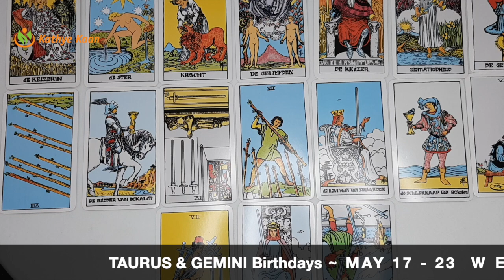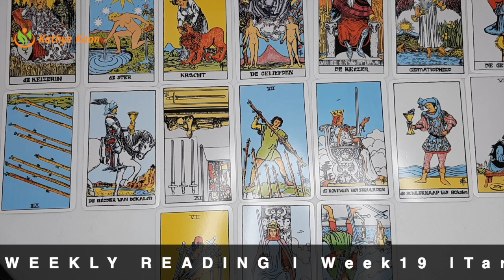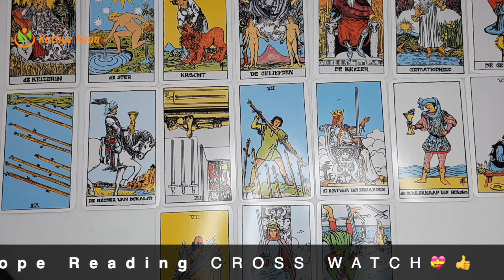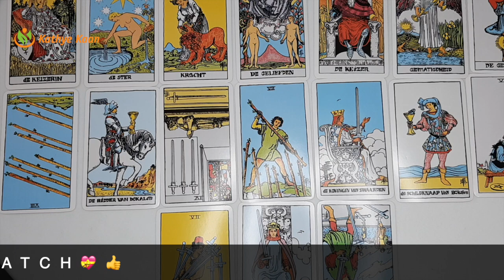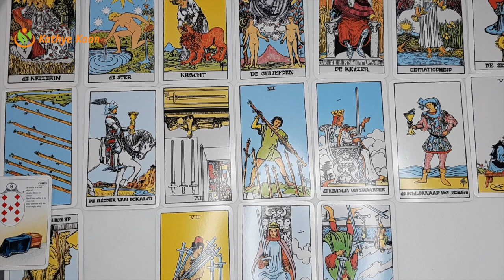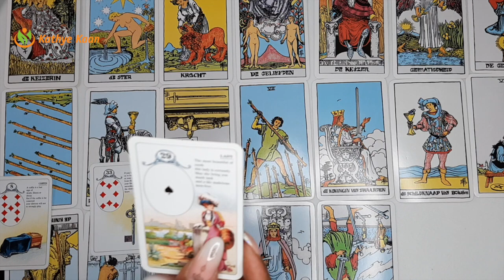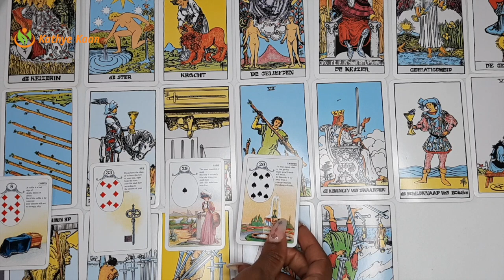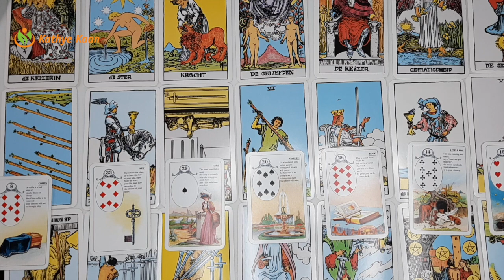TAURUS & GEMINI Birthdays MAY 17 23 Taking back your power Weekly Reading | Psychic Tarot Horoscop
TAURUS & GEMINI Birthdays MAY 17 - 23 Taking back your power Weekly Reading | Psychic Tarot Horoscope | Solar Year
00:00  Intro
00:19   TAURUS SOLAR YEAR READING
14:49 GEMINI SOLAR YEAR READING

Kathye